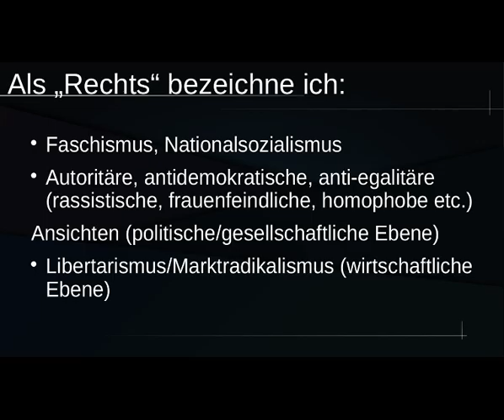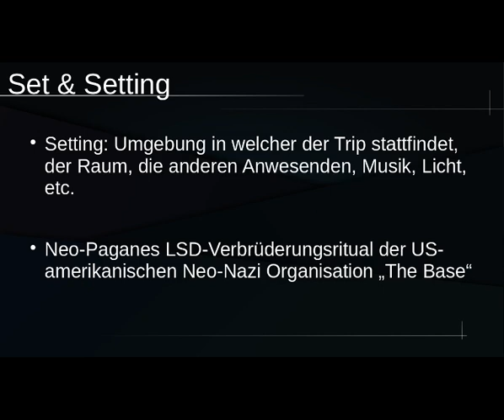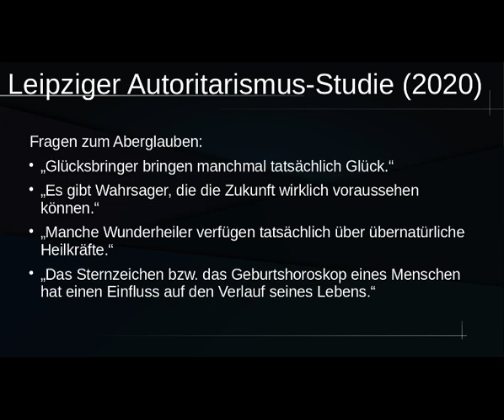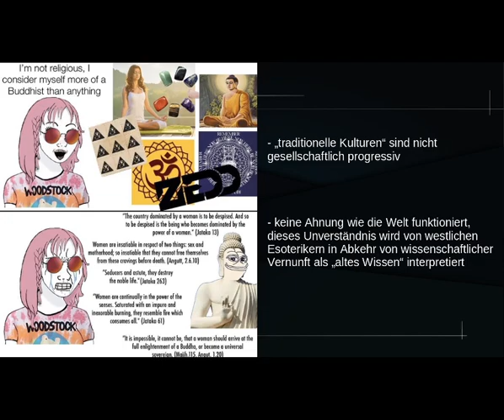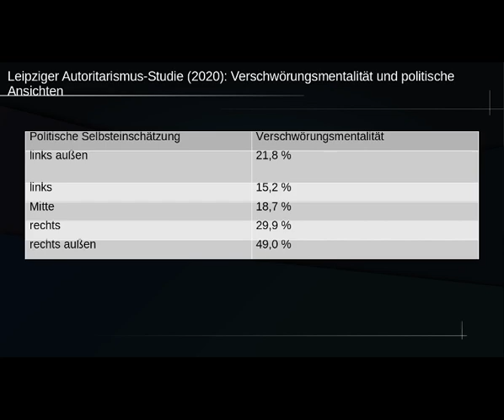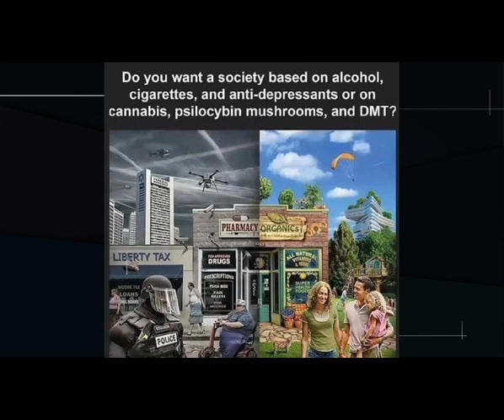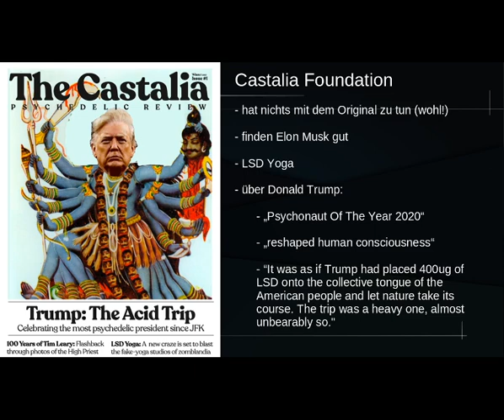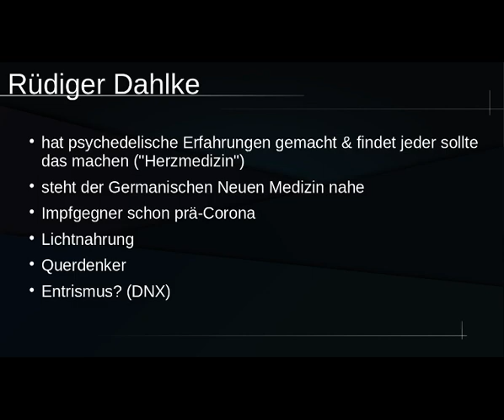High in die Barbarei - Rechte Tendenzen in der Psychedelik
Psychedelika stehen in dem Ruf Menschen offener, weniger autoritätshörig, politisch liberaler zu machen. Doch immer wieder gab und gibt es Menschen am rechten Ende des politischen und wirtschaftlichen Spektrums, die Psychedelika konsumieren und deren Gebrauch propagieren und darin weder einen Widerspruch zu ihrem Weltbild sehen, noch durch die gemachten Erfahrungen von diesem abrücken; im Gegenteil, der Substanzgebrauch ist ein wichtiger Baustein ihrer Ansichten. In diesem Vortrag soll beleuchtet werden, wie rechte Vorstellungen und Psychedelika zusammen passen können, welche Elemente des psychedelischen Milieus und der bewusstseinsverändernden Erfahrung ein Tor zu anti-demokratischen und anti-egalitären Ansichten öffnen können und welche Personen, historisch und kontemporär, den Schulterschluß zwischen Psychedelik und rechter Politik vollziehen.

Verwendete Quellen:
Jeffrey Kaplan, Helene Lööw - The Cultic Milieu: Oppositional Subcultures in an Age of Globalization
Ward & Voas - The Emergence of Conspirituality
Jutta Ditfurth - Entspannt in die Barbarei
Lyons & Carhartt-Harris - Increased nature relatedness and decreased authoritarian political views after psilocybin for treatment-resistant depression
Nour et. al. - Psychedelics, Personality and Political Perspectives
Asprem & Dyrendal - Conspirituality Reconsidered -  How Surprising and How New is the Confluence of Spirituality and Conspiracy Theor
Pace & Devenot - Right-Wing Psychedelia - Case Studies in Cultural Plasticity and Political Pluripotency
Decker & Brähler (Hg.) - Autoritäre Dynamiken
Mtthew Johnson - Consciousness, Religion, and Gurus: Pitfalls of Psychedelic Medicine
Albert Hofmann - LSD, mein Sorgenkind
John M. Allegro - Der Geheimkult des heiligen Pilzes
Lobato, E., Mendoza, J., Sims, V. & Chin, M. - Examining the Relationship Between Conspiracy Theories, Paranormal Beliefs, and Pseudoscience Acceptance Among a University Population
Chris Elcock - The Fifth Freedom: The Politics of Psychedelic Patriotism